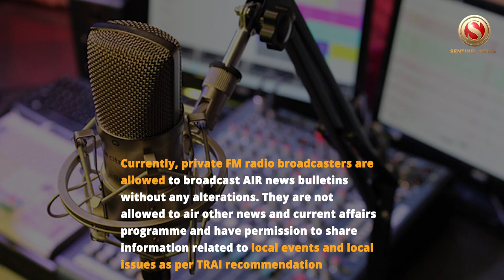Code of FM radio news broadcast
The recommendation by the Telecom Regulatory Authority of India (TRAI) to allow private FM radio operators to broadcast news and current affairs programmes presents a plethora of possibilities for the media industry

While acceptance of the recommendation by the Ministry of Information and Broadcasting is awaited, FM radio operators are hopeful of tapping into a larger share of the commercial advertising market once they are allowed to broadcast news and current affairs

The TRAI has recommended that news and current affairs programmes on private FM radio be limited to 10 minutes in each clock hour, and the programme code of conduct as applicable to All India Radio (AIR) for news content may also be applied to FM radios

Currently, private FM radio broadcasters are allowed to broadcast AIR news bulletins without any alterations. They are not allowed to air other news and current affairs programme and have permission to share information related to local events and local issues as per TRAI recommendation